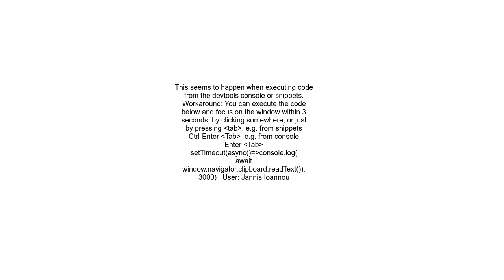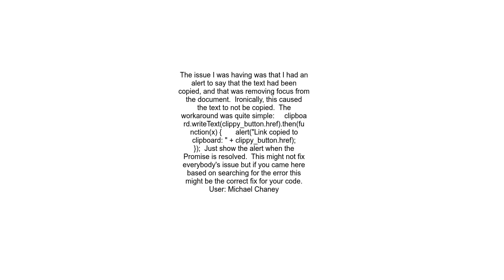DOMException on calling navigator clipboard readText